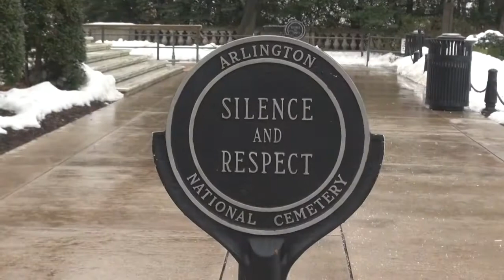John Ross Palmer Lays Wreath at the Tomb of the Unknown Soldier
On Friday, January 18, 2019, Artist John Ross Palmer had the high honor of laying a wreath at the Tomb of the Unknown Soldier at Arlington National Cemetery. He was joined by a contingency of 25 from Houston. Following the ceremony, Palmer and his husband Ryan Lindsay hosted a celebratory luncheon in the Cabinet Room at the Old Ebbitt Grill in Washington, DC. Film Credit: Mike Williams with Ventures in Video.